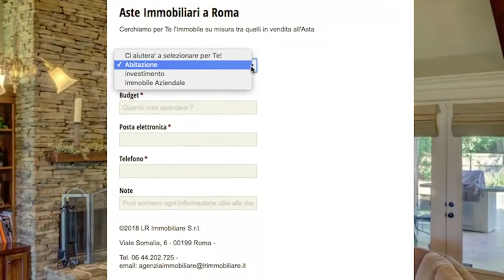INCANTO SENZA INCANTO: AsteImmobiliariRoma.net